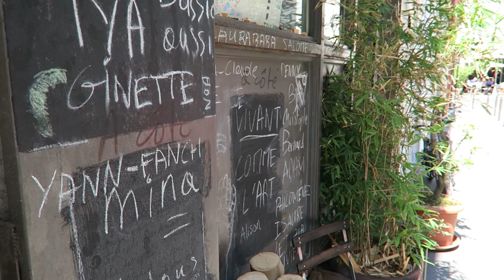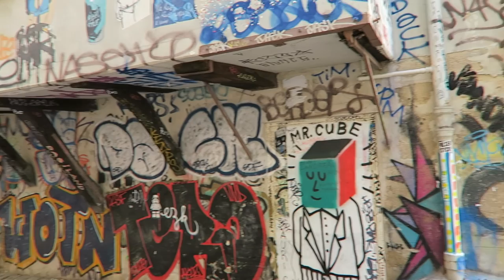Three days in Paris | Travel Vlog | She's called Claire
Three days in Paris, France, a travel vlog by She's called Claire

My first ever vlog - please excuse the shaky hand I'm just getting used to filming. Watch my three days in Paris - exploring the sights, wandering the back streets and finding lovely hidden gems around this beautiful city.